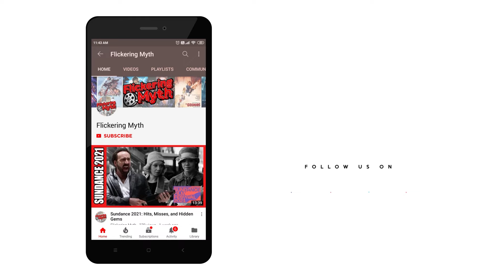DUCHESS (2024) - Exclusive Clip with Charlotte Kirk, Stephanie Beacham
Check out a clip from Neil Marshall's new action thriller Duchess featuring Charlotte Kirk and Stephanie Beacham, brought to you exclusively by Flickering Myth.

Duchess, a small-time crook, tries to enter the treacherous underworld of diamond trafficking and ends up left for dead when a deal goes wrong. Determined to seek retribution she launches into an unwavering pursuit for vengeance.

Starring Charlotte Kirk, Philip Winchester, Colm Meaney, Hoji Fortuna, Colin Egglesfield, Stephanie Beachum, Sean Pertwee, David Chevers, Boris Martinez, Alex Morgan, and Yan Tual.

Duchess will in select UK cinemas on Friday August 9th 20924 and available on digital from August 12th 2024.